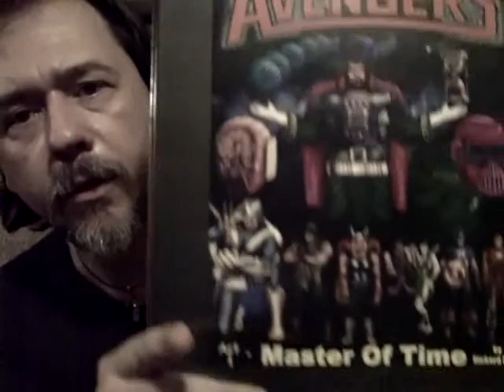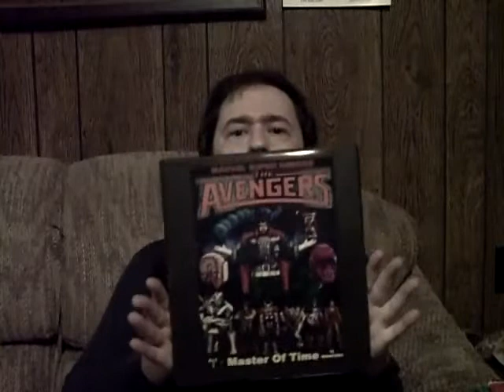My Writer Rant (Chapter 4)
Master Of Time is available in paperback and Kindle at Amazon.

Chapter 4:

The first half of the reading of the Title Sequence for Act 1 of the live-action series.

The Retaliators is a registered trademark of Richard Stiles (Charles Richard Stiles officially, me).